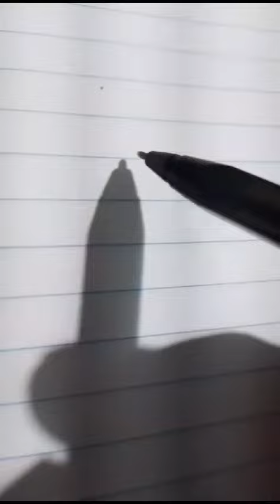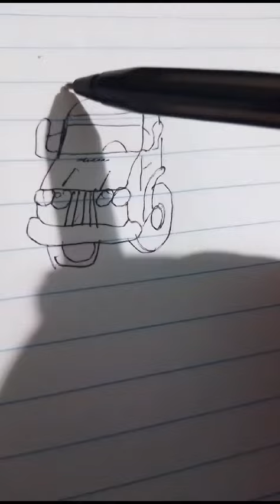DESENHANDO COM RIVELINO MATEUS DA FORMA MAIS SIMPLES...